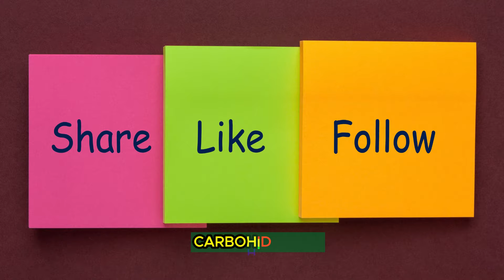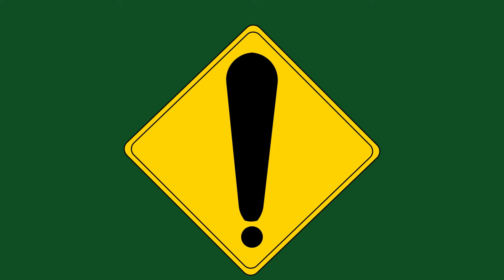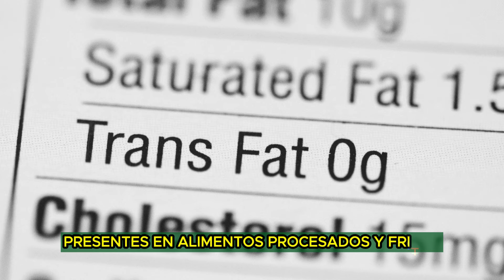💪 ¡Descubre CÓMO GANAR MASA MUSCULAR Después de los 50 con Poderosas Estrategias Comprobadas!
En este enlace encontrarás cómo armar tu propia dieta adaptada a tus objetivos y requerimientos personales según tu edad, sexo, objetivos. De forma que, tu diete se adapte a ti y no al revés.

¡Bienvenido a Adonis / VIDA PURA FITNESS! Donde encontrarás un mundo dedicado a la transformación de la salud y la forma física! Aquí encontrarás valiosas estrategias para perder peso de manera efectiva y segura, así como consejos para quemar grasa y lograr un cuerpo más saludable.
También exploramos cómo aumentar la masa muscular de forma efectiva y ganar masa muscular de manera inteligente. Además, te ofrecemos deliciosas recetas saludables que respaldan tus objetivos de bienestar.
Nuestro enfoque es equilibrado y sostenible, evitando soluciones rápidas y poco saludables. ¡Únete a nuestra canal y descubre cómo alcanzar tus metas de pérdida de peso, aumentar masa muscular y condición física de manera realista y efectiva!
¡Descubre el camino hacia un cuerpo fuerte y saludable en nuestro último video, donde te revelamos los secretos sobre cómo ganar masa muscular, especialmente después de los 50 años! Sumérgete en el fascinante mundo de la construcción muscular y aprende estrategias efectivas para aumentar tu masa muscular.

En este video, desglosamos a detalle cómo ganar masa muscular después de los 50, desafiando mitos y proporcionando información valiosa respaldada por la ciencia. Exploramos la importancia de combinar alimentos de manera estratégica para optimizar tus esfuerzos, revelando qué alimentos son ricos en proteínas esenciales para el crecimiento muscular.

¿Te preguntas qué comer para ganar masa muscular sin romper el banco? No te preocupes, también te presentamos opciones de alimentos baratos pero poderosos que te ayudarán en tu viaje de fortalecimiento muscular. Desde huevos, un alimento económico y cargado de proteínas, hasta la versatilidad del yogur griego, descubrirás opciones accesibles para alcanzar tus objetivos.

Además, te compartimos los mejores alimentos para ganar masa muscular, aquellos que son ricos en proteínas pero bajos en carbohidratos. Sumérgete en la variedad de opciones, desde carnes magras como el pollo hasta las maravillas de las legumbres y derivados de la soja.

Con un enfoque en la combinación adecuada de alimentos, este video te guiará paso a paso para que puedas incorporar estratégicamente proteínas y carbohidratos buenos en tu dieta diaria. Desmitificamos el mito de que todos los carbohidratos son malos y te enseñamos a incorporarlos de manera inteligente para potenciar tu crecimiento muscular.

Prepárate para transformar tu rutina alimentaria y de ejercicios con nuestro video informativo. ¡Acompáñanos en este viaje hacia una vida pura y fit después de los 50 y descubre cómo ganar masa muscular de manera efectiva y sostenible! No olvides hacer clic en "Unirse" para acceder a contenido exclusivo y ser parte de nuestra comunidad fitpoderosa. 💪🍏 GanarMasaMuscular VidaPuraFit-ness